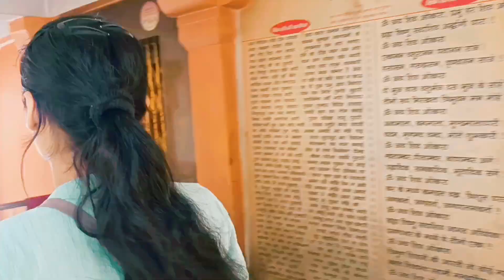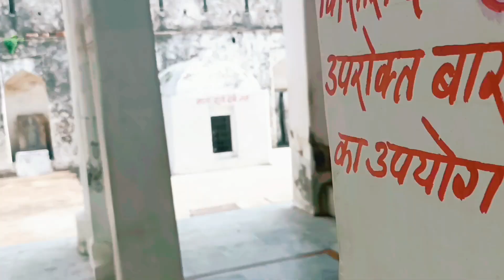रीवा का किला REWA ka kila bindaki aitihasik dharohar